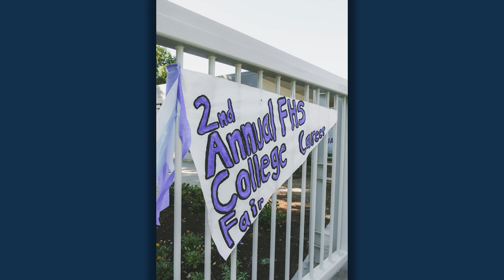Madera Minutes | October 24, 2023